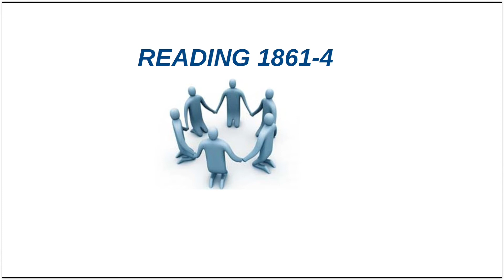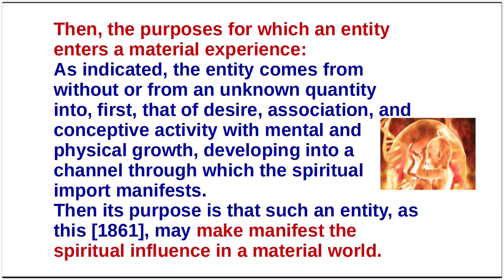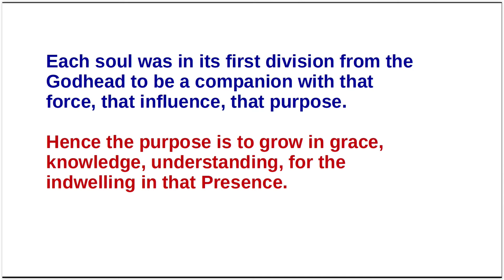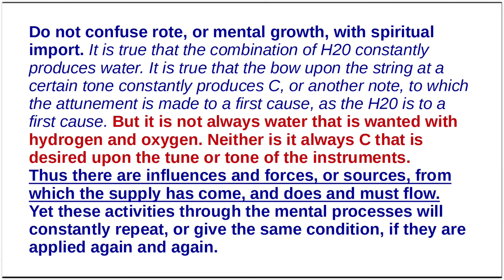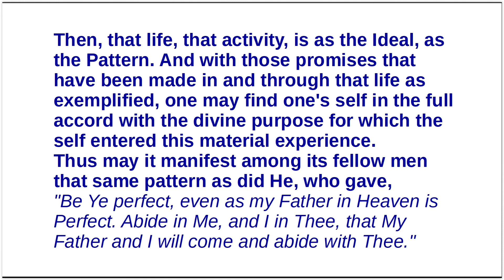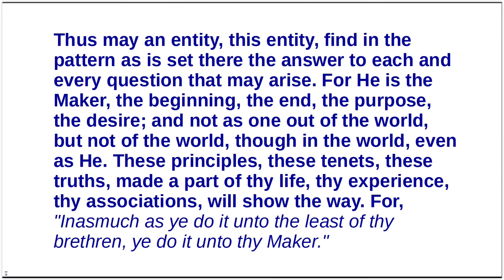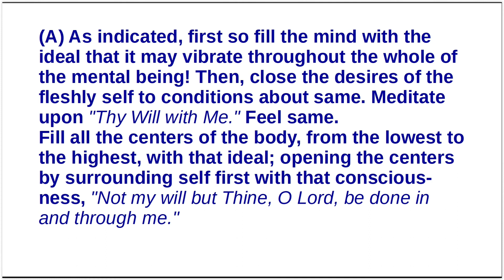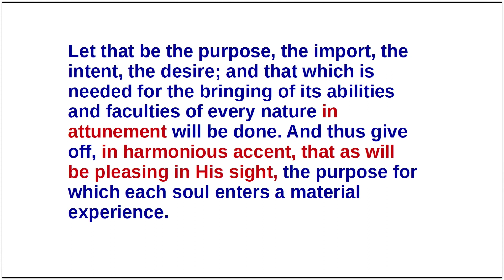Edgar Cayce - Reading 1861-4